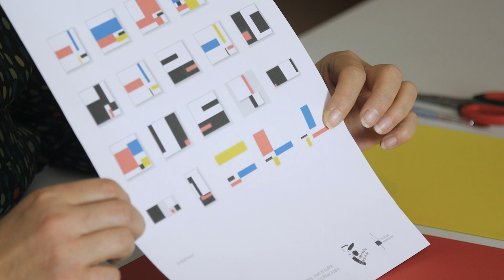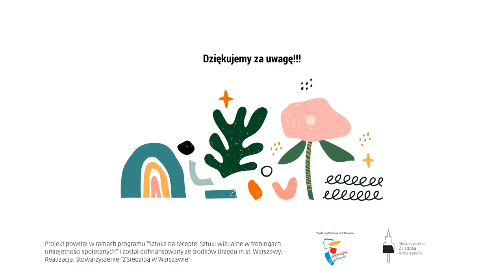Edukacja wizualna - odc. 6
Kolorystyczne wycinanki to świetny sposób na zawsze udany obraz! Zobacz jak robili to profesjonaliści i zrób wyjątkową pracę w trzech kolorach - niebieskim, czerwonym i żółtym.